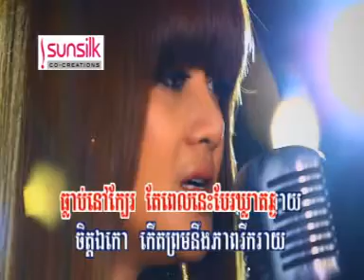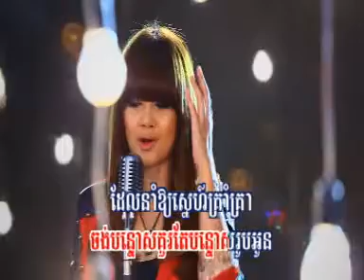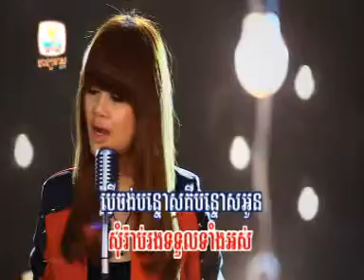គួរបន្ទោសបេះដូង ឳក សុគន្ធកញ្ញា